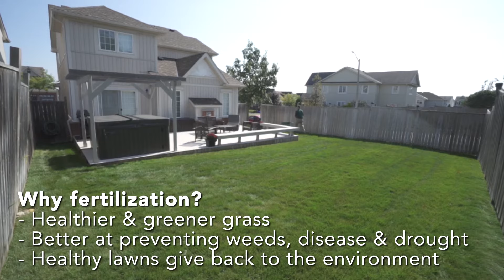The Weed Man Difference: Lawn Fertilization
Want the healthiest, lushest, greenest lawn on the block? Weed Man Lawn Care's exclusively blended fertilizer can help! Our 65% slow-release granular fertilizer is blend provides golf course quality results.